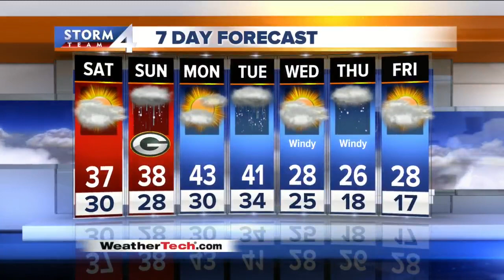Jesse Ritka's 5P Storm Team 4Cast